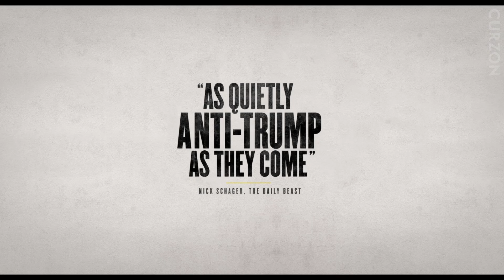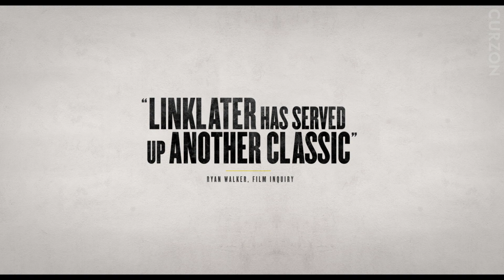Last Flag Flying trailer - in cinemas 26 January with special nationwide Q&A screening 21 January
One of the most acclaimed American filmmakers of his generation, Richard Linklater (Boyhood, Before Sunrise), teams up with an exceptional ensemble cast to deliver a heartwarming road trip comedy which sees three friends reunite in the time of one’s personal tragedy.

In 2003, 30 years after they served together in the Vietnam War, Former Navy Corps medic Larry “Doc” Shepherd (Steve Carell) finds Former Marines Sal Nealon (Bryan Cranston) and Reverend Richard Mueller (Laurence Fishburne) on a different type of mission: to bury Doc’s son, a young Marine killed in the Iraq War. Doc decides to forgo a military burial and, with the help of his old buddies, takes the casket on a trip up the East Coast to his suburban home town. Along the way, Doc, Sal and Mueller rekindle old friendships as they come to terms with the wars that continue to shape their lives.

In true Linklater style, Last Flag Flying is a stirring, humorous and tender portrayal of the strength of the human spirit.

Last Flag Flying opens in cinemas in the UK & Ireland on 26 January.

Join the special Q&A screening with Bryan Cranston broadcast live to cinemas nationwide on 21 January.